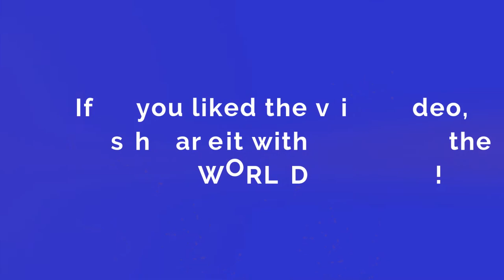Welcome to Kama Arts!